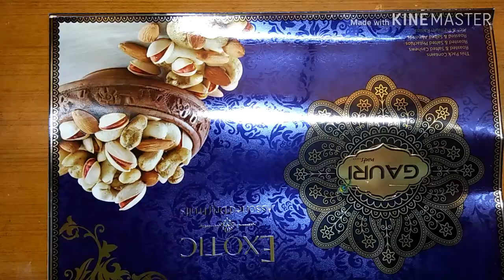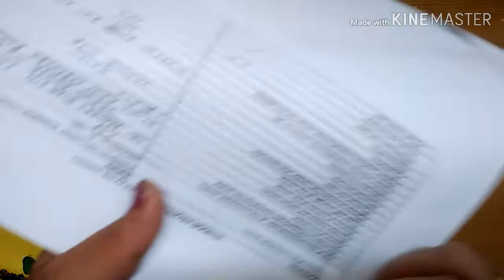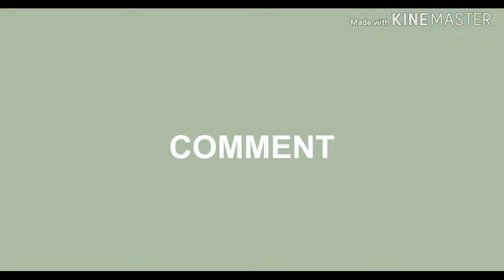painting from pishta,s shell#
How to make wall painting from waste materials. I am using all the waste material which we mostly throw. Its very easy and funny. I hope you will enjoy it. MUSIC